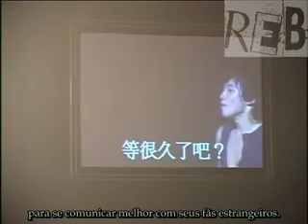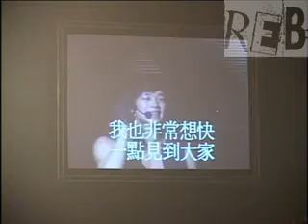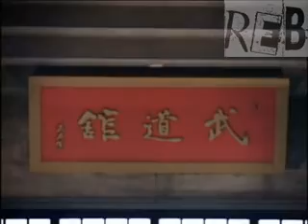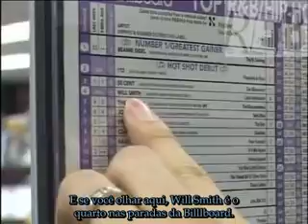[REB] Ásia contagiada pela Tempestade em Português Part 4